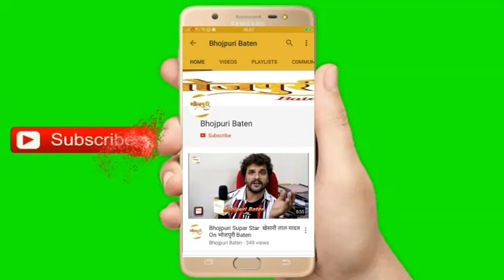Exclusive Interview Of Singer Bablu Bhayya उर्फ़ Director Anil Chorasiya